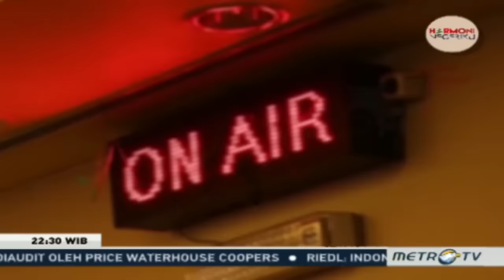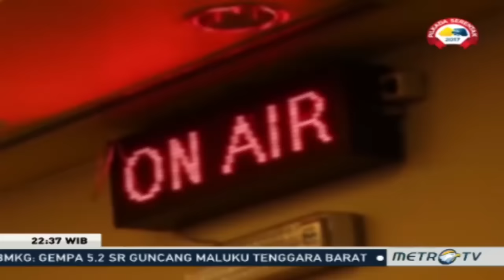Stand Up Comedy Show: Awwe, Mannequin Challenge Asalnya dari Jaja Mihardja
Stand Up Comedy Metro TV kali ini menghadirkan komika Awwe, Abdur Arsyad dan Muhadkly Acho.